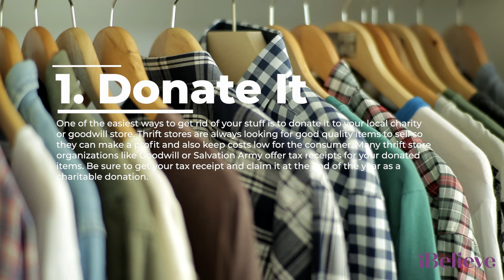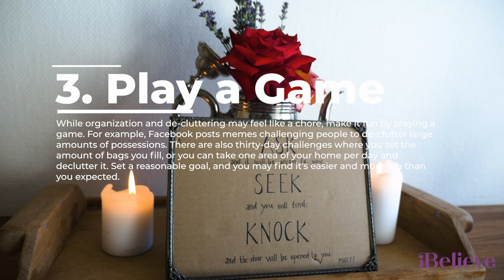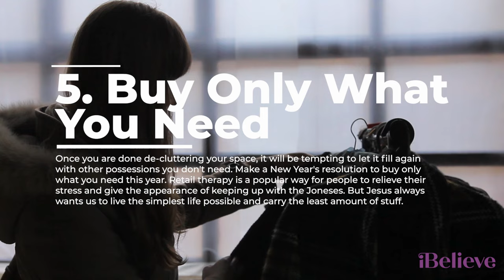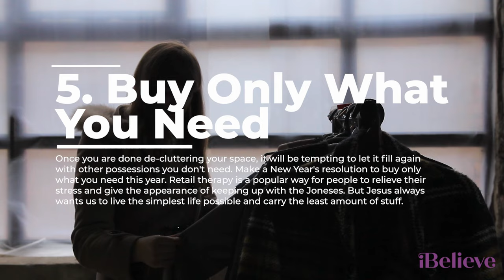5 Tips for Decluttering Your Space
One of the New Year's resolutions many people make is to get more organized and declutter their homes. Although the feeling of de-cluttering may feel overwhelming, it can give you a sense of peace and mental well-being as you seek to simplify your life and eliminate unnecessary items that are taking up unnecessary space in your home. God wants us to simplify our lives so we can make more room to spread the gospel message. But often, we are so overwhelmed by the number of possessions we hold that we spend more time organizing our spaces, only to find they're a mess the next month. If you want to get more organized this new year, vow to not only organize your space but also de-clutter it and get rid of stuff for good.

Stock Footage & Music Soundstripe.com Getty Images